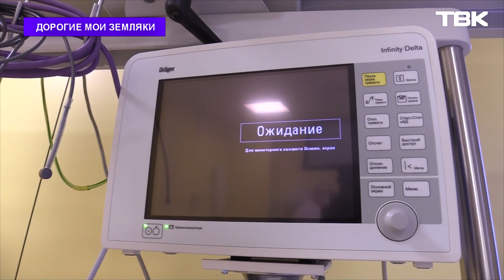Заведующая отделением анестезиологии краевого онкодиспансера Ольга Еремеева / «Дорогие мои земляки»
Заведующая отделением анестезиологии и реанимации краевого онкодиспансера, врач высшей категории, отличник здравоохранения Ольга Еремеева стала героиней рубрики Натальи Кечиной «Дорогие мои земляки».